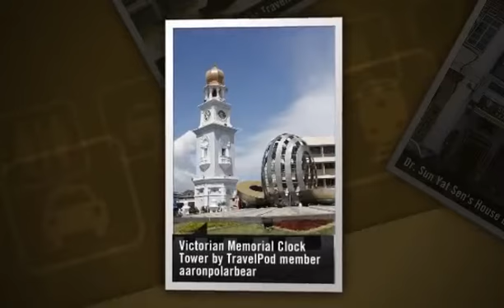"Penang" Aaronpolarbear's photos around Pinang, Malaysia (commemorative plaque penang bridge)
Preview of Aaronpolarbear's blog at TravelPod.